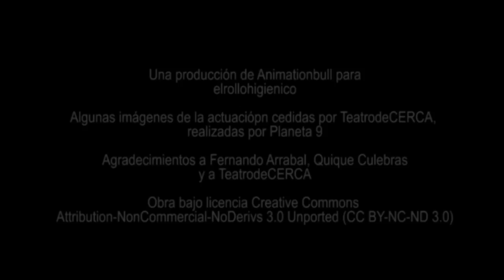Entrevista a Quique Culebras para El Rollo Higiénico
Entrevista a Quique Culebras para El Rollo Higiénico. Quique Culebras dirige la obra Fando y Lis de Fernando Arrabal, que recientemente se ha estrenado en el Círculo de Bellas Artes de Madrid.